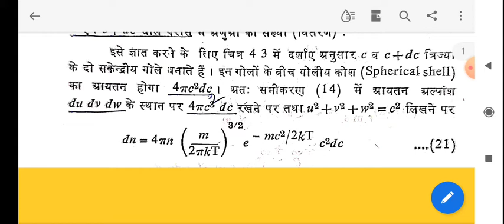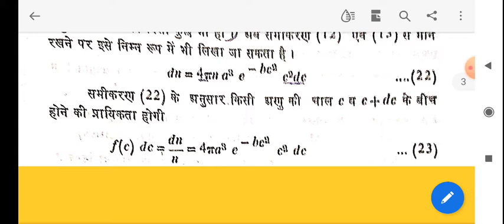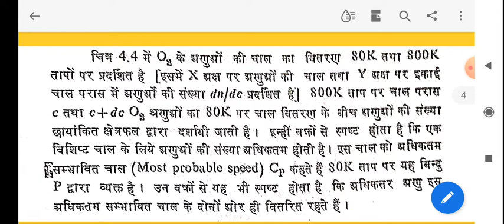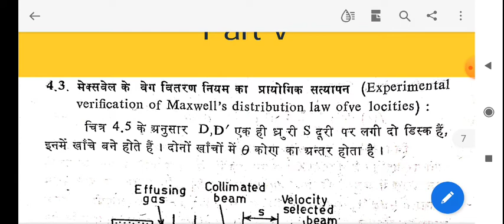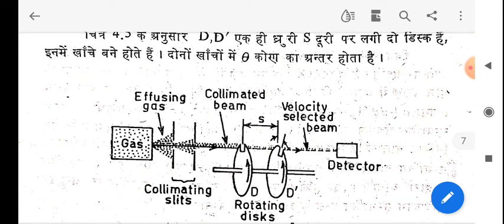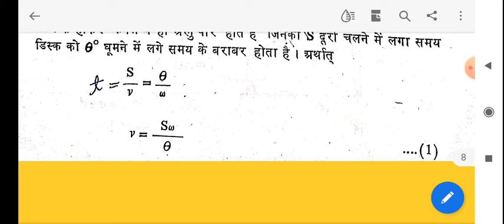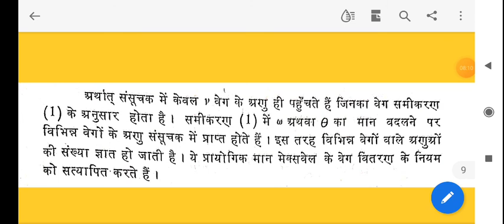Maxwell's Law of Distribution of Molecular Velocities Part V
B.Sc.PartII, Thermodynamics